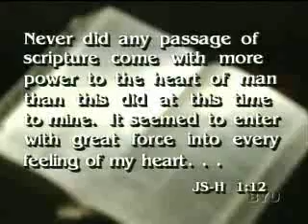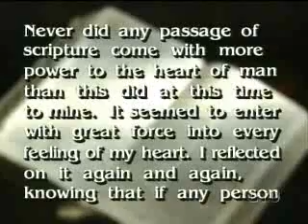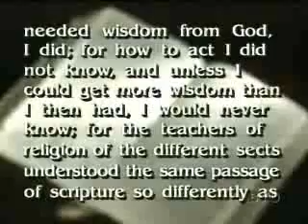PoGP Discussions - First Vision (2of6)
Pearl of Great Price Discussions with BYU Professors  First